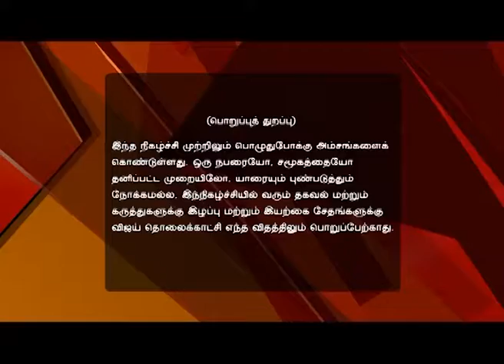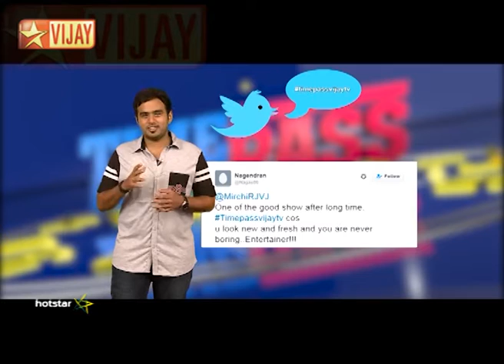Time Pass Full Episode 146